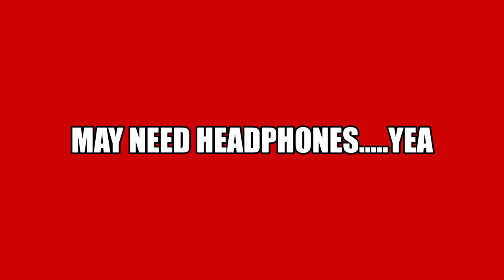'This Sh Gets Creeeper By The Min'(The Evil Within 2) Part 4